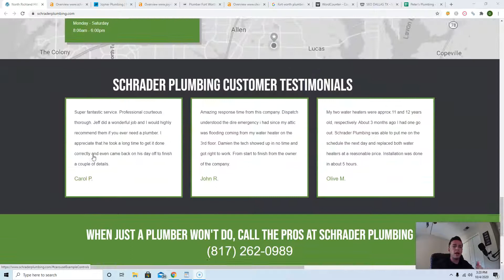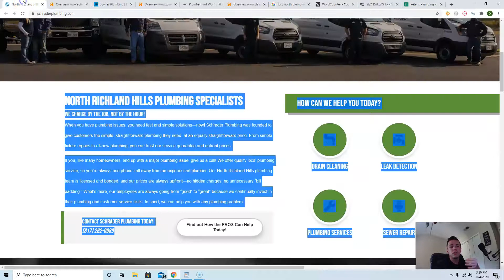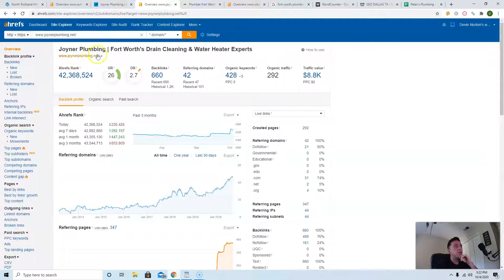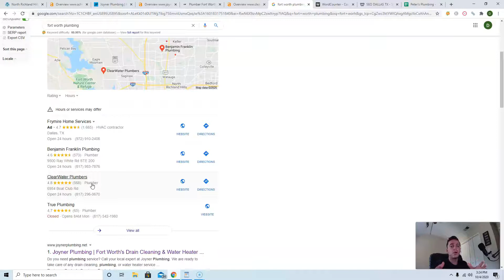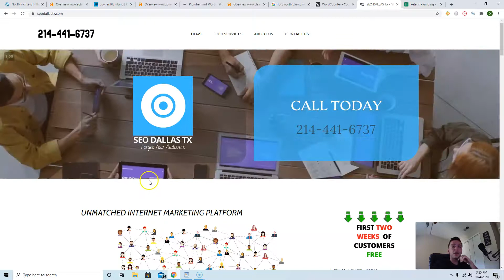Schrader Plumbing, Plumber North Richland Hills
Hey John! In this video, Devin from SEO Dallas TX goes over three easy ways you can beat Joyner Plumbing, ClearWater Plumbers and other competition online and take back the customers currently being taken from you. These simple changes to your online presence will easily catapult you to the number #1 spot in Google search engines, allowing you to collect a massive amount of traffic, leading to a massive amount of money in your pocket! These are all easy to implement instructions that you can use immediately to dominate the market and get yourself closer to an early retirement.

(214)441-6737